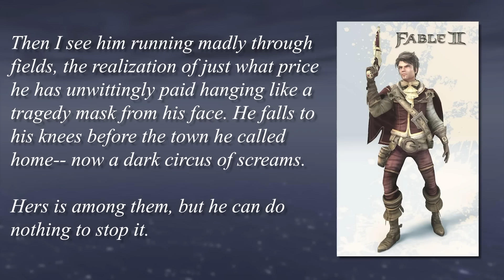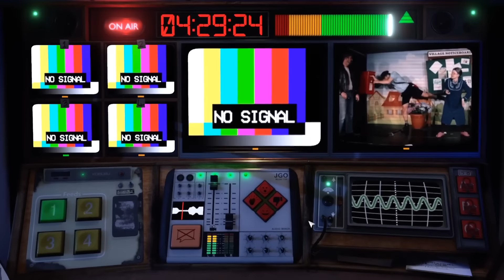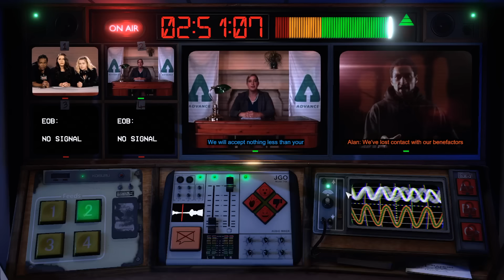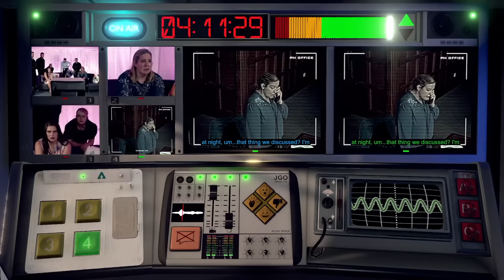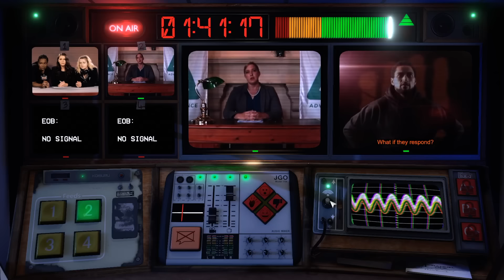Top Ten Psychopaths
These characters are not merely insane; they are master manipulators, devoid of empathy, and possess a terrifyingly calm demeanor. Join us as we explore the traits that make these psychopaths stand out in the gaming universe. From their meticulous planning to their emotionless actions, these characters will send shivers down your spine.

WRITING TEAM
Joshua Burner
Aramau
Jasper Pie
BlackLiquidSorrow
DestinyDragonGino
Count Shaman
Kean P. Galivan
TheMasterShowman

TheMasterShowman